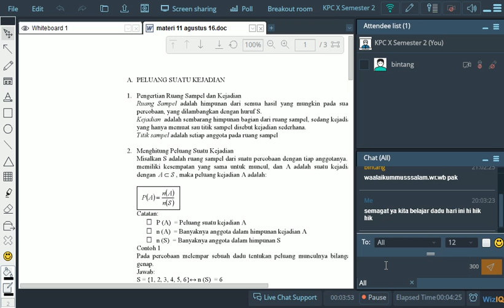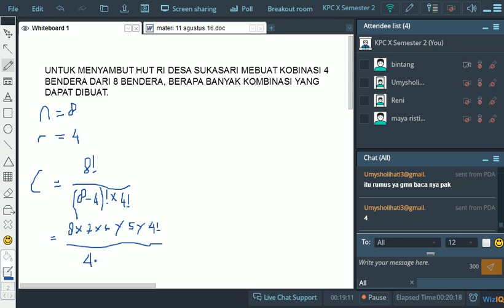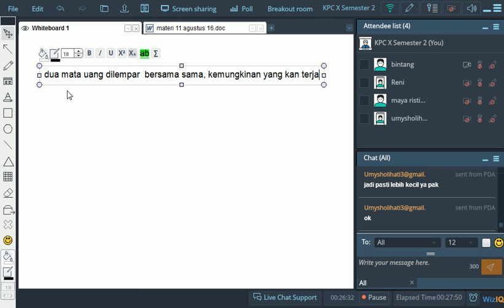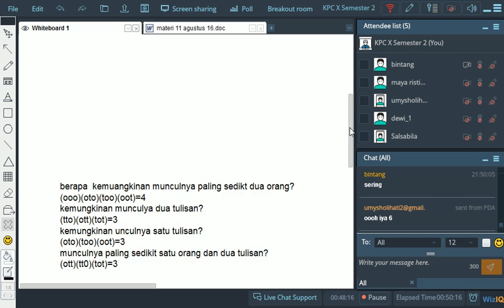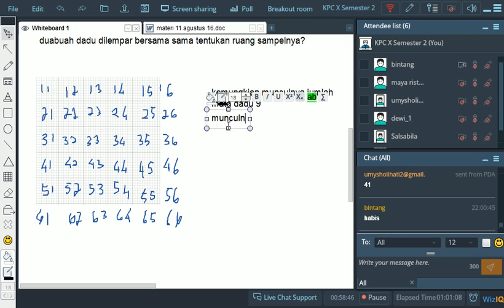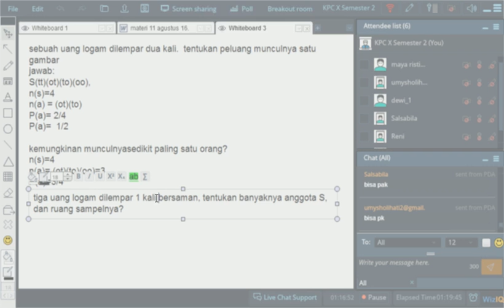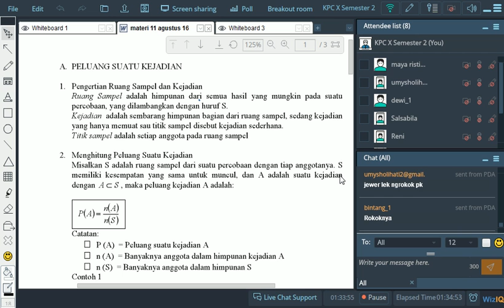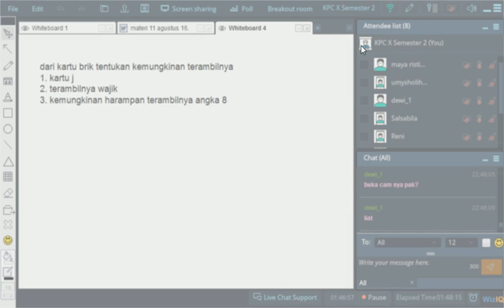11 agustus 16